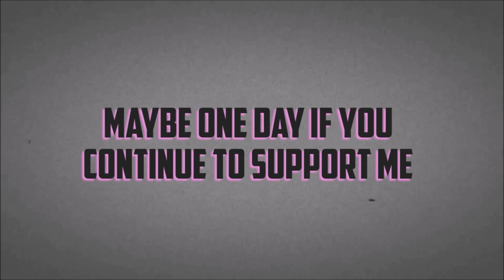I LOVE APEX LEGENDS